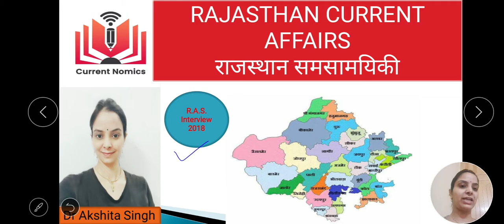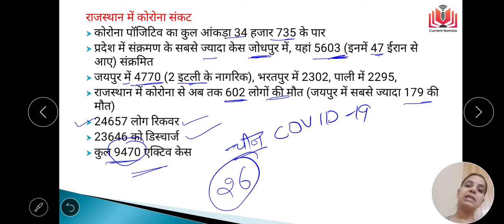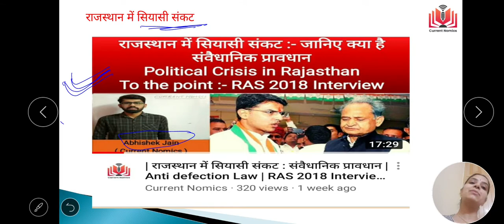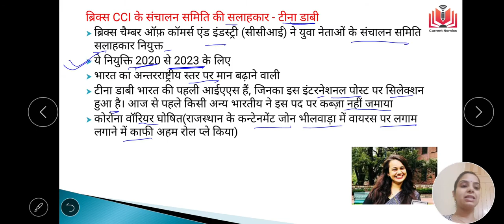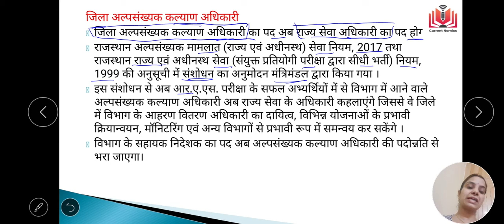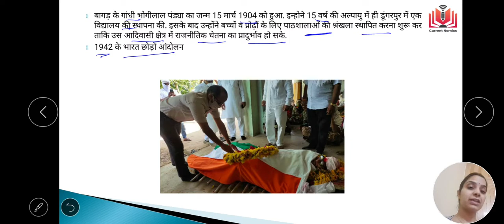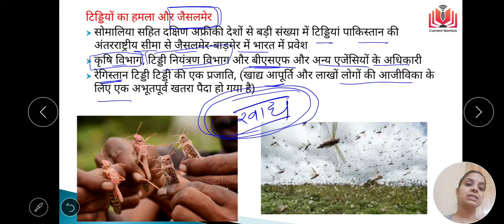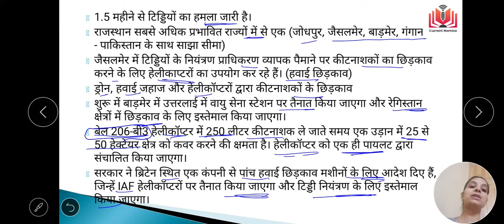l Rajasthan Current Affairs Series l COVID-19 संकट l सियासी संकट l BRICS CCI Advisor l Jeeva Bhai l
Welcome to Current Nomics " Rajasthan Current Affairs Series "
booster dose for UPSC prelims 2020 and RPSC & Ras exams.
Video Glimpse :-
1. CORONA संकट
2. सियासी संकट
3. BRICS CCI ADVISOR - TINA DABI
4. JEEVA BHAI
5. LOCUST Attack and Jaisalmer

To the point Analysis
Write ur appreciation and suggestions in comment box.